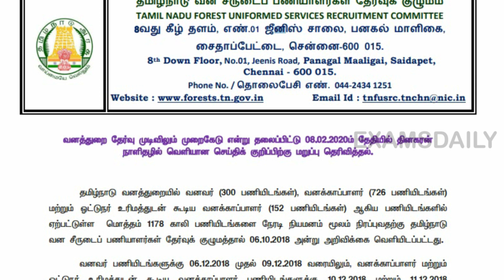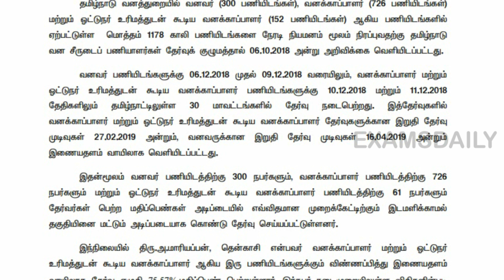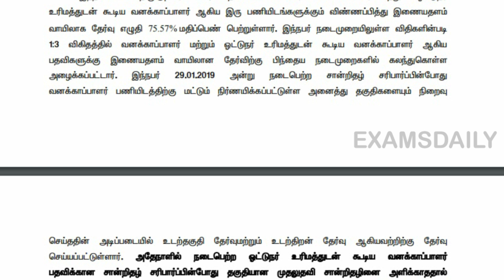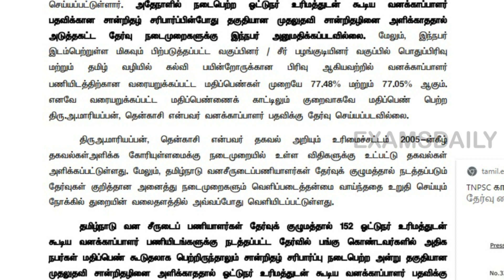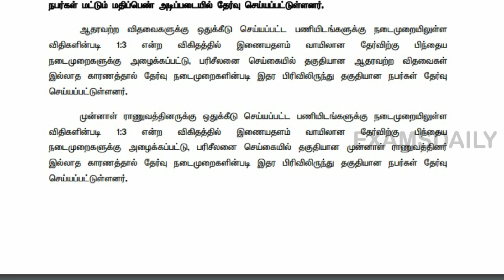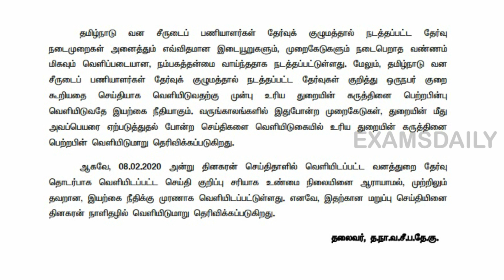TNFUSRC தேர்வில் முறைகேடு இல்லை ! நாளிதழ் செய்திகள் பொய்யானது || Official Press Relaese